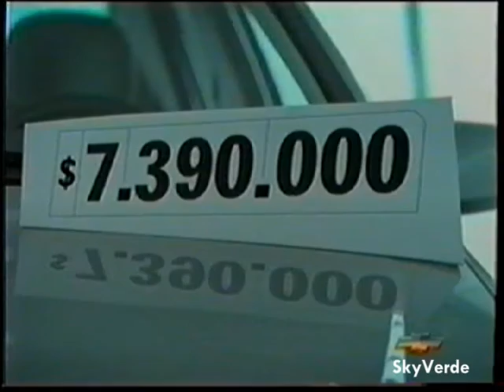Tanda Comercial TVN - Julio 2004